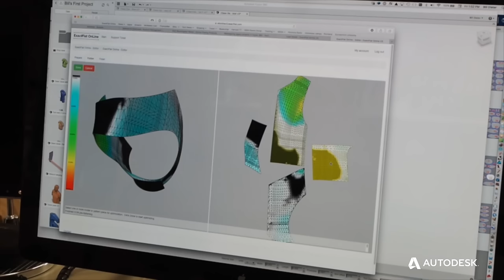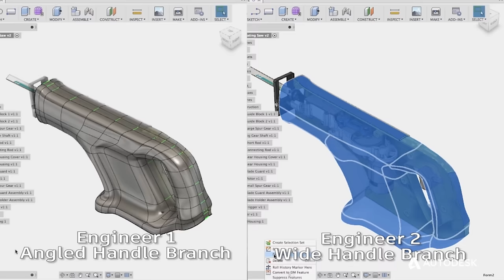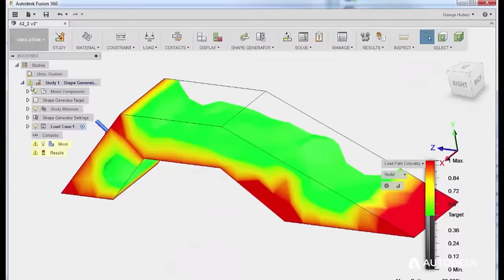Fusion 360 Meetup - Autodesk University 2016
We had a great time with the Fusion 360 community at AU 2016. Take a look at some of our community award winners as well as hear first hand from team what's coming.